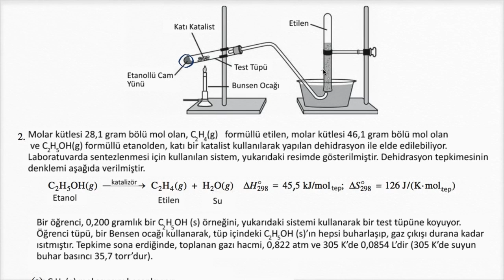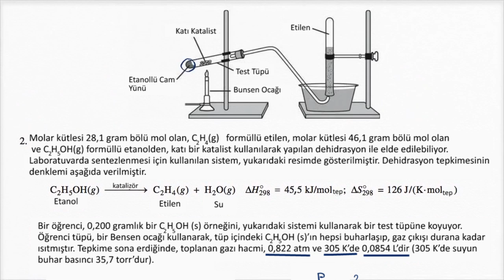Kimya (AP / İleri Seviye) Sınav Soruları Çözümlü Örnek 1: Etanol, Etilen / Kimyasal Tepkimeler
2015 AP Chemistry free response 2a (part 1 of 2)